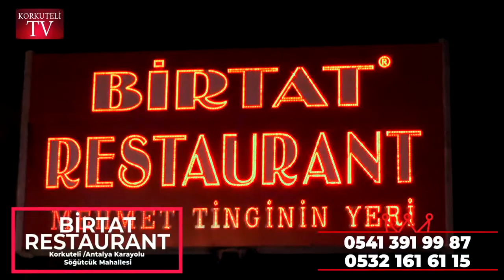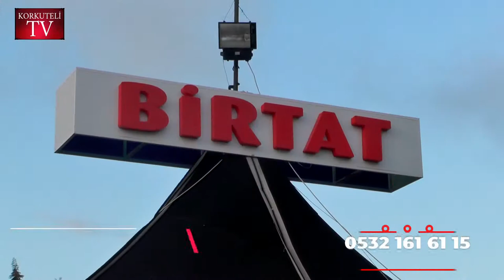ESNAF ŞİMDİ UCUZLUKTAN DERT YANIYOR